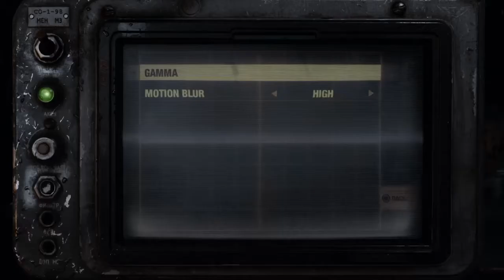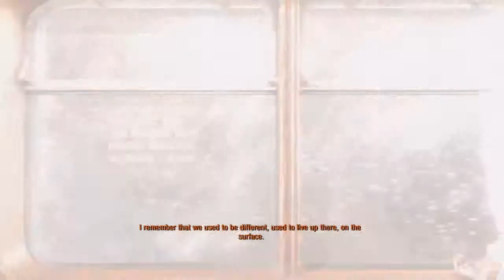Let's Play Metro Exodus Ep: 1 The Signal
Hello ladies and losers, Muffin here once again this time bringing you some gameplay of METRO: Exodus! I hope that you are all having a wonderful day/evening/night and hope to see you in the future, but until then, ladies and losers... have a good one!

METRO: Exodus is a first-person shooter game that was developed by 4A games and published by Deep Silver. Based on the best selling novels by author, Dmitry Glukhovsky, it is the third installment in the METRO series of games. Picking up where METRO: Last Light left off, Artyom, while on the surface, heard a signal... a signal from outside Moscow! That signal becomes his obsession despite the warnings of Miller and Anna, who is now your wife. Day after day Artyom goes to the surface in hopes of hearing that signal once more. When your wife Anna accompanies him to the surface, Artyom is all but ready to give up... until you both discover something life changing...

Gameplay: Muffin
Commentary: Muffin
Editing: Muffin
Intro & Outro: Squids